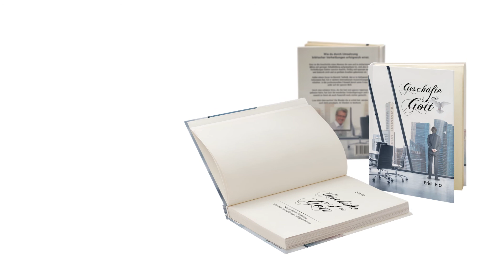Highlights: Erich Fitz in Hof (mit Chris Schuller)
► BUCH GESCHÄFTE MIT GOTT BEI AMAZON
Kann man mit Gott wirklich Geschäfte machen?
Der TRAILER zum Vortrag von Erich Fitz & Chris Schuller.